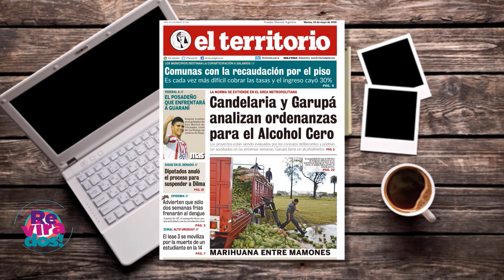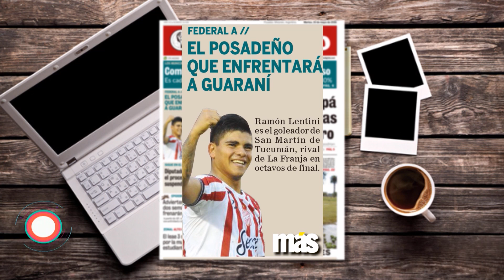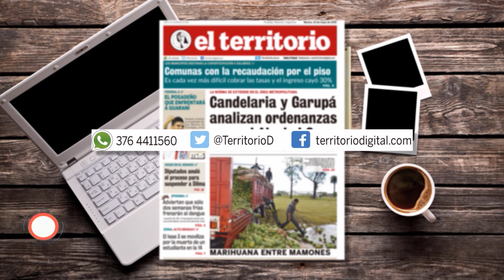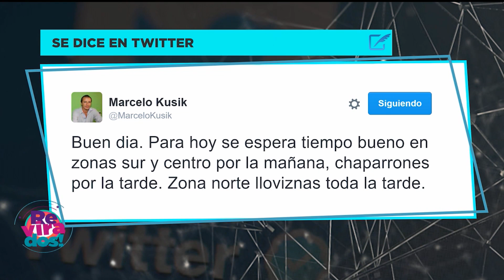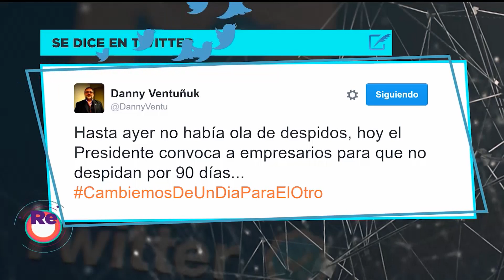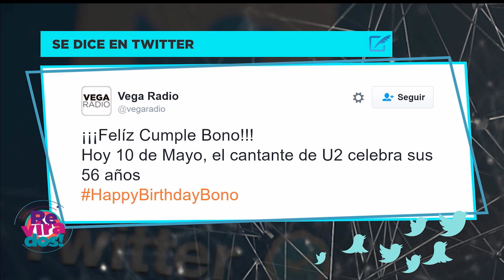Martes de graffiti - Revirados 221 Bloque 1